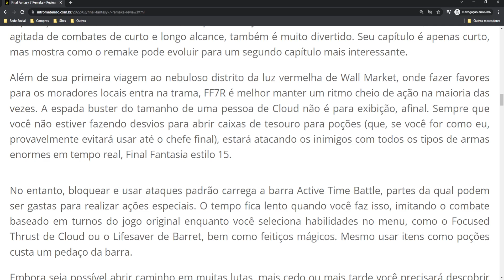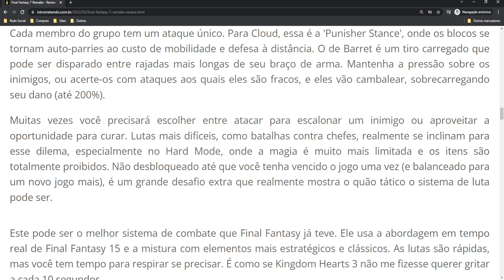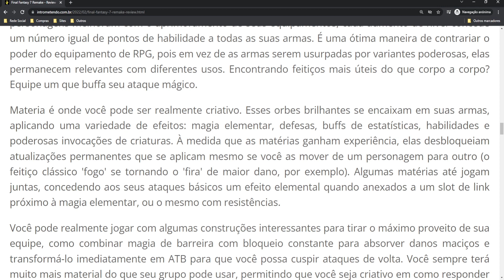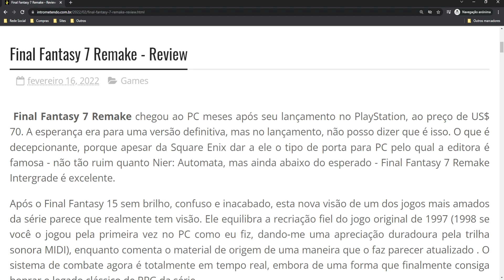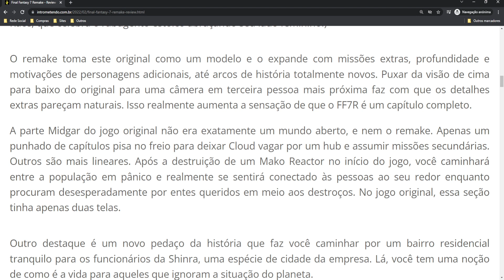Final Fantasy 7 Remake (PC) - Análise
Final Fantasy 7 Remake chegou ao PC meses após seu lançamento no PlayStation, ao preço de US$ 70. A esperança era para uma versão definitiva, mas no lançamento, não posso dizer que é isso. O que é decepcionante, porque apesar da Square Enix dar a ele o tipo de porta para PC pelo qual a editora é famosa - não tão ruim quanto Nier: Automata, mas ainda abaixo do esperado - Final Fantasy 7 Remake Intergrade é excelente.